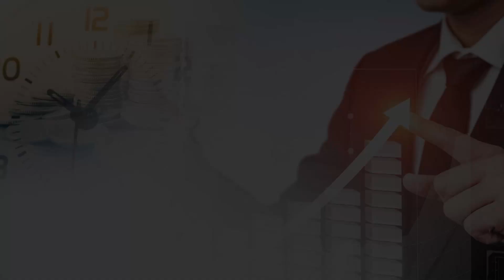하반기 주식시장 전망! 떠오를 섹터와 투자전략은? | KB증권 이태환 부장( 주식투자) | 815머니톡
0:00 KB증권 도곡스타 PB센터 이태환 부장 (촬영일 10월 6일)

0:22 추석 이후 10월 장세, 어떻게 보시나?

1:49 미국시장과의 디커플링 현상, 유지? 동조?

3:08 디커플링이 지속 된다면 오히려 국내시장에 좋다?

3:58 컨택트 주들의 부활 시기?

4:52 해운지수 상승은 물동량이 증가했다는 뜻?

5:33 3분기 기업실적 어떻게 전망하시나?

6:32 빠르게 회복되고 있는 중국경제 덕분?

7:51 3분기 미국기업 실적은 어떻게 전망하시나?

9:12 기대가 높은만큼 실망스러운 매물이 나올수도?

9:54 3분기 실적에서 관심있게 볼 섹터나 종목은?

11:28 삼성전자, 현대차(전차부대) 실적이 좋으면 상승세 지속?

12:44 삼성전자 반도체, 현대차는 전기차가 나아질 거란 기대감?

14:09 삼성전자 파운더리 사업은 진전이 있나?

14:33 성장주에서 이제는 턴어라운드주 (가치주)에 주목하라?

15:36 현재 주식을 보유하거나 시장에 진입하려는 사람은 어떤 전략을 짜야 하나?

17:41 가치주 투자자들은 11월 이후 옮기기엔 맞지 않다?

19:07 경기 관련주에서 경기 관련이 의미하는 바는?

편집: 안효선